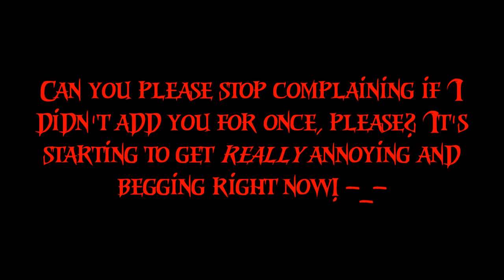My Message To People Who Keeps Complaining If I Didn't Add Them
Everyone, if you are watching this, can you please stop complaining if I didn't add them for once, please? It's starting to get really annoying and begging right now! I hope you understand this message.